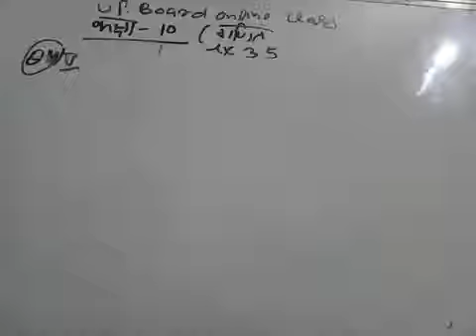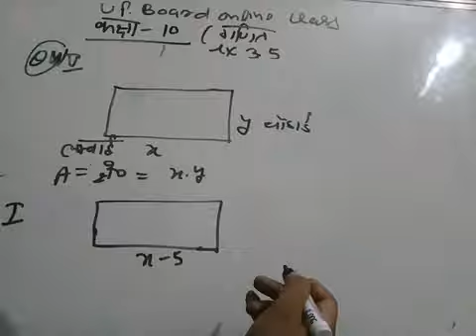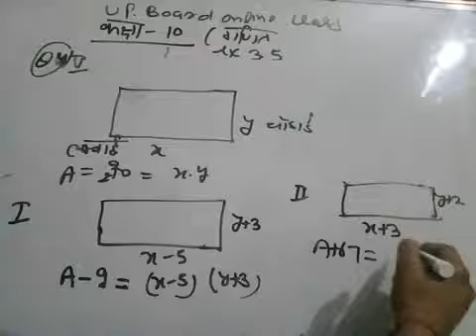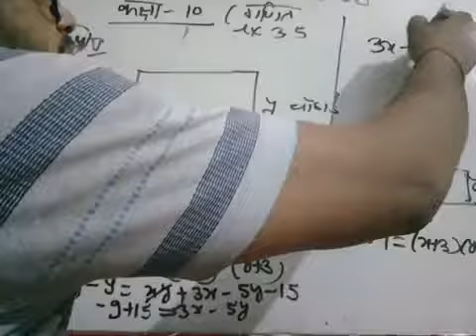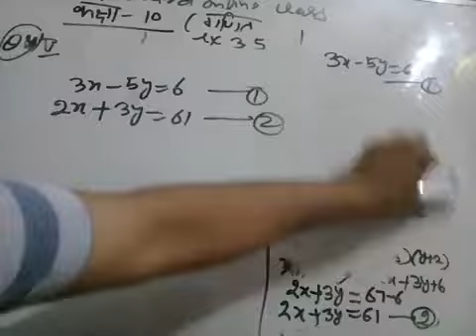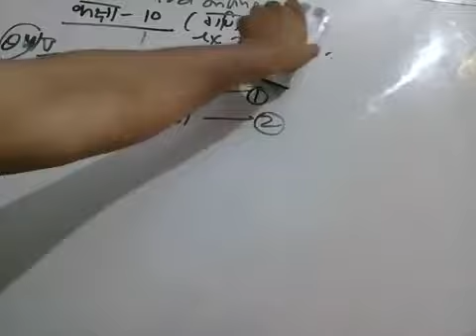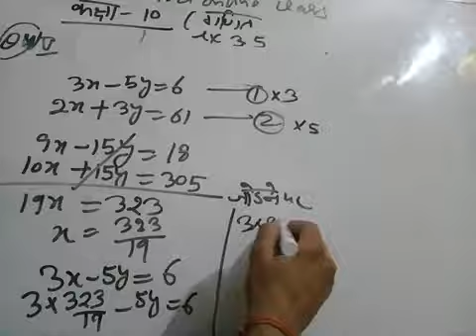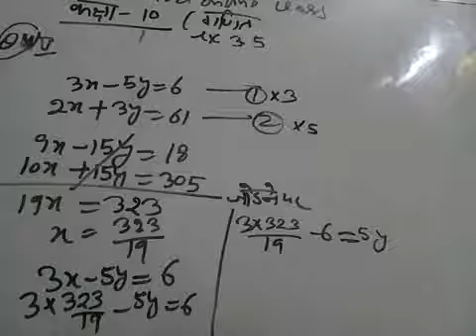Up board online class (class 10 th maths exercise 3.5 questions 4ka fifth part)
Up board online class maths 10th class